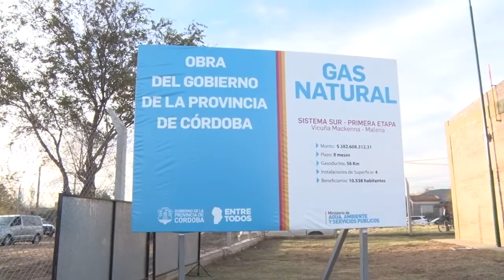ROBERTO CASARI SECRETARIO DE GOBIERNO NO HAY COLORES POLITICOS PARA GESTIONAR